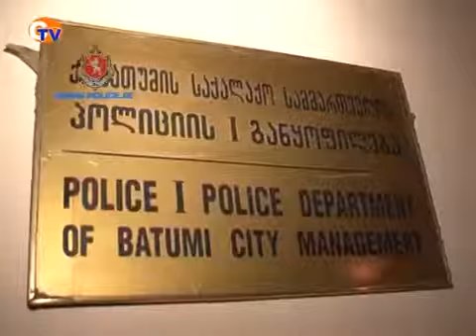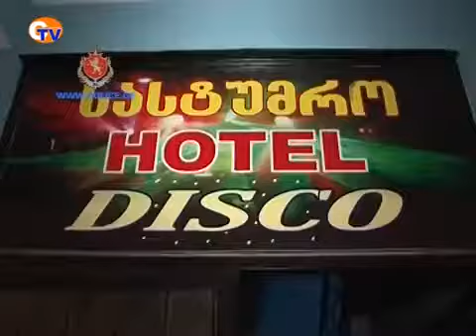პროსტიტუციის მორიგი ფაქტი აჭარაშიvia torchbrowser com